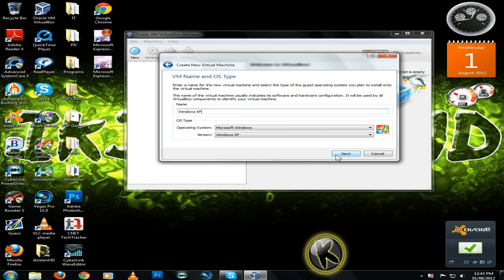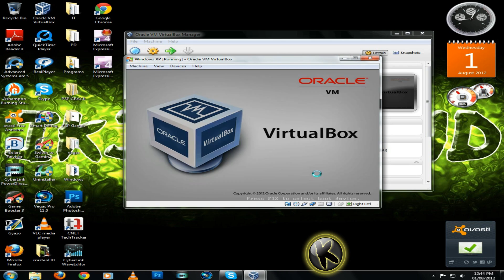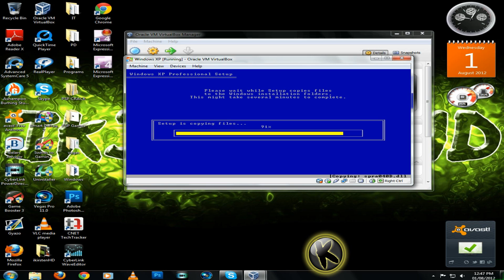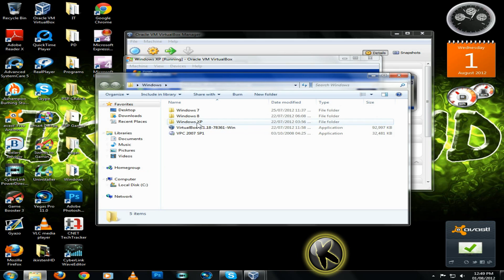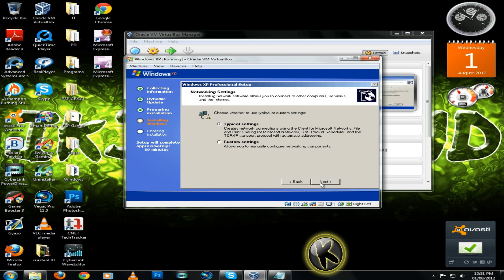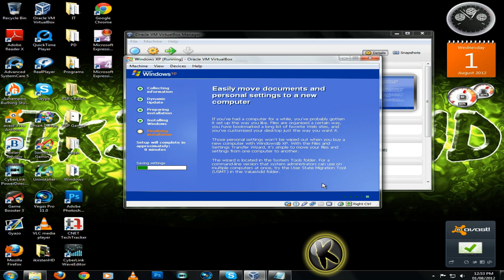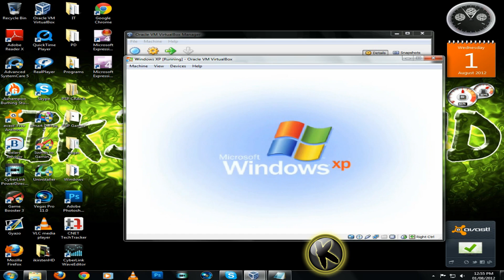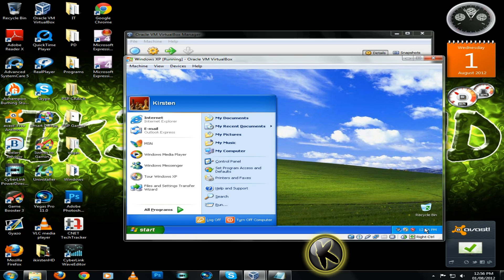Installing Windows XP In VirtualBox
Video created by - Kirsten Jay Ali
Video created with - CyberLink PowerDirector Ultimate SuiteX
Resolution/video format - 1920X1080 AVCHD
Permission has been granted for the music used in this video.
Any suggestions for upcoming videos?
All the best
- Kirsten Jay Ali